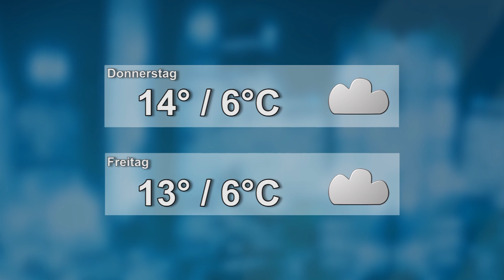Wetter für den 07.11.2018 - LAUSITZWELLE